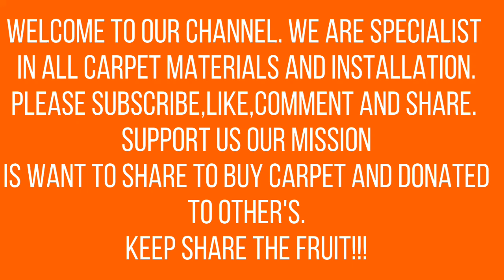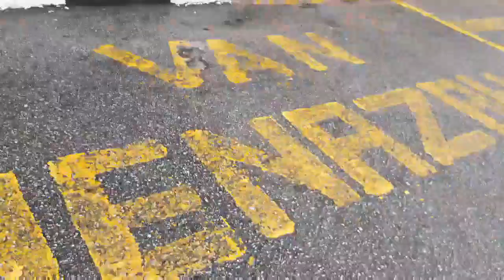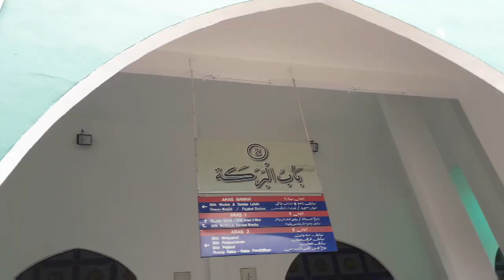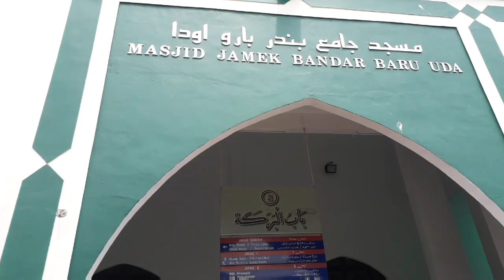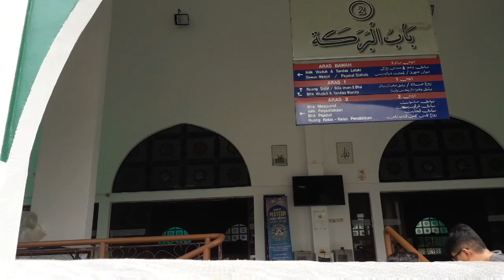How To Carry Heavy & Long Carpet || DELIVERY 2.0 || BANDAR BARU UDA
Assalamualikum dan salam sejahtera..
Subscribe sambil beramal..kami syarikat himscarpet pakar dalam pemasangan karpet membuat amal dengan ingin membeli dan menginfakkan karpet kepada mesjid dan surau seluruh dunia dari subscribe anda sebagai tanda sokongan..insya Allah..marilah bersama sama dukung channel kami..sekian
Semoga Allah memberkati

Sesiapa yg hendak menderma karpet solat tetapi tidak berkemampuan..kami hims carpets membuat insiatif dengan membuat channel YouTube dan sama samalah subscribe dengan wang dari monetized kami akan beli dan menginfakkan karpet tersebut kepada tempat ibadah.